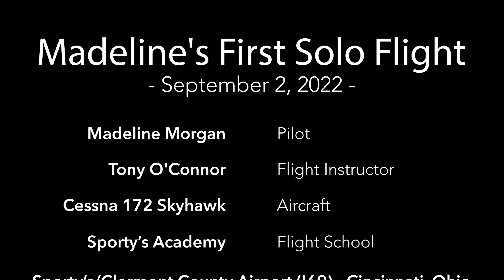Madeline Morgan's first airplane solo at Sporty's Academy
Watch as Sporty's Academy student Madeline Morgan completes her solo flight in a Cessna 172 at the Clermont County Airport, near Cincinnati, OH.